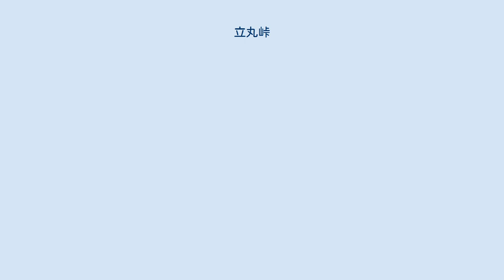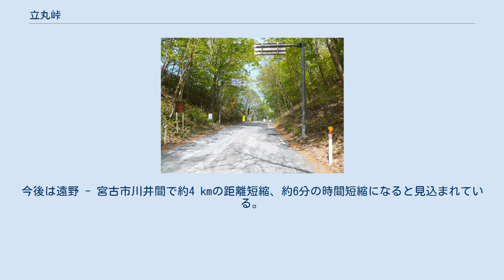立丸峠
2018年に開通した立丸第一トンネル。
 立丸峠（たつまるとうげ）は、岩手県遠野市と宮古市（旧川井村）の境にある峠。
国道340号が通過する。
 峠付近は国道340号の遠野 - 宮古市川井間で唯一の未改良区間である。
大半が1車線であり、最も狭いところで3.3 m（路肩を含めると4.4 m）という幅員狭小区間や、最小曲線半径R=10 mで設計速度50 km/hの道路構造令を満たさない74箇所の急カーブ、また最大で9.0%の急勾配が連続する。
 冬期閉鎖規制は実施されていないが、雪崩や倒木などにより通行止めとなることが多い。
また落石の危険があることから、異常気象時の事前通行規制区間に指定されている。
 立丸峠の難所を解消すべく、地元の遠野市と川井村が「立丸峠トンネル整備促進懇談会」を1996年に設立し、国および岩手県に対しトンネル建設を要望する活動を行うようになった。
その後も、トンネル早期着工を求める看板が峠に設置されたり、地元住民による集会が開かれたりするなどの運動が行われてきた。
 2011年に発生した東日本大震災の際、被災地を後方から支援する拠点として機能した遠野市と沿岸方面を結ぶ道路として、国道340号が大きな役割を発揮した。
国および岩手県では、国道340号などの道路を「復興支援道路」と位置づけ、災害時の緊急輸送道路としての機能を強化するため、これらの道路の難所解消を図ることとした。
岩手県大規模事業評価専門委員会は2012年8月24日、立丸峠にトンネルを整備することを妥当と判断した。
 これを受けて、峠付近の5.21 kmの区間が国道340号立丸峠工区として2012年10月に事業化され、「立丸第一トンネル」（当時の仮称は「大峠トンネル」、1,839 m）・「立丸第二トンネル」（同「小峠トンネル」、920 m）の2本のトンネルが掘削されることになった。
立丸峠工区は2014年8月に着工し、立丸第二トンネルが2015年7月に貫通した。
 立丸峠工区は2018年11月29日に開通した。
今後は遠野 - 宮古市川井間で約4 kmの距離短縮、約6分の時間短縮になると見込まれている。